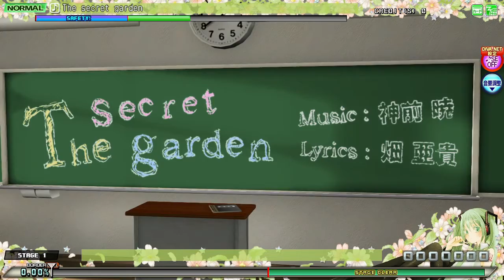[DIVA8周年]The secret garden[ACFT]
稼動時(2010年6月23日)収録曲
公開順:01
The Secret garden 神前暁
PSP版より移植。
略称は「TSG」（The Secret gardenの頭文字をつなげる）、「ガーデン」（TSGの方が楽なのでまず使われることはない）
「秘密庭」「庭」

「初音ミク ProjectDIVA Arcade Future Tone」